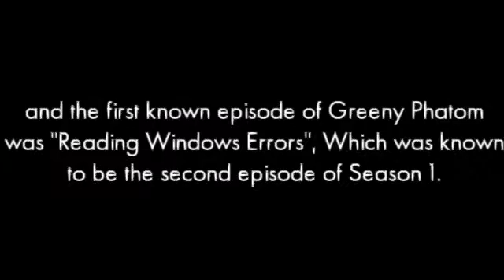Greeny Phatom preview (2009, Widescreen)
The original Greeny Phatom was "I Can C U!"